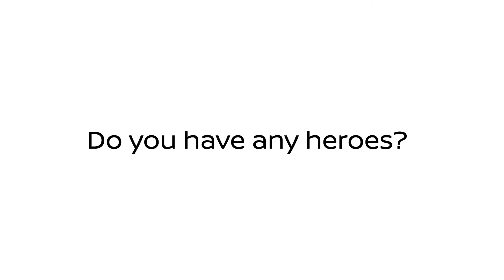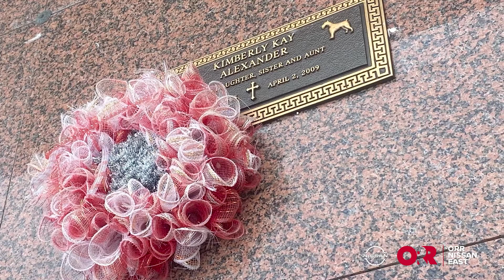Employee Highlight - Krissy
Meet Krissy!